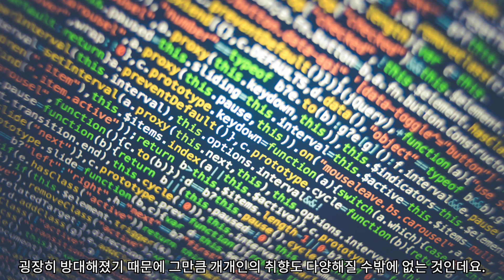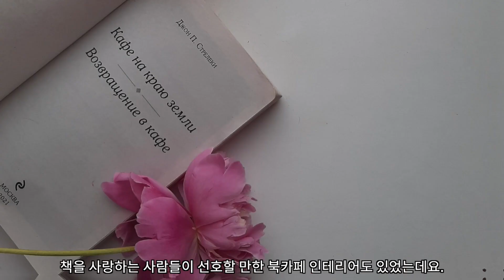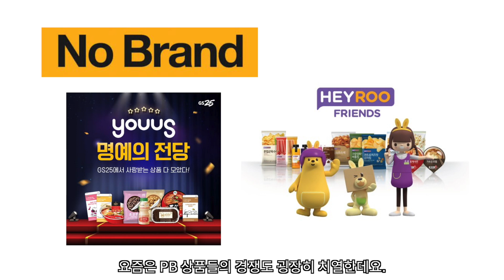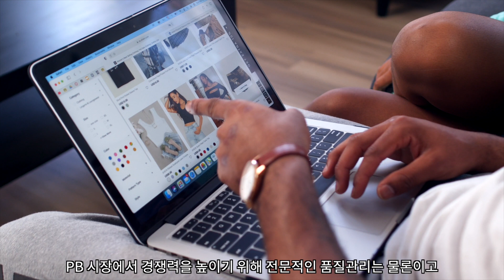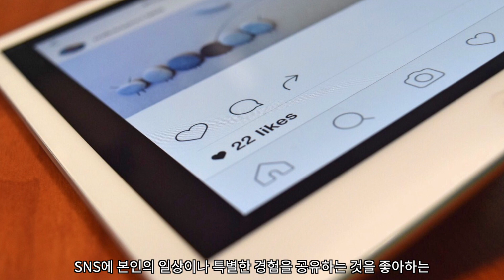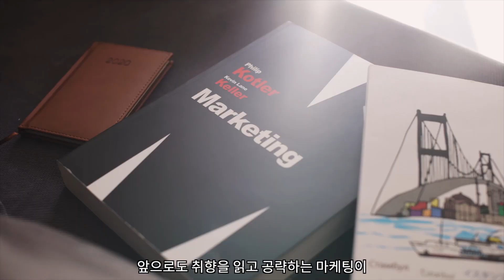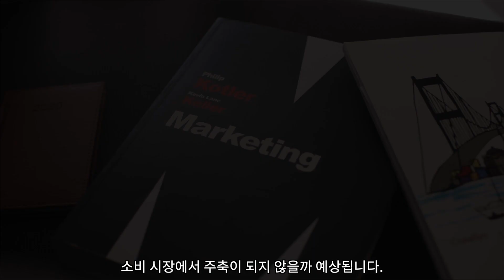취향을 공략하자! 마케팅의 새로운 트렌드!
요즘의 소비자는 어떤 것을 중요하게 고려하여 소비를 하게 될까요? 요즘 소비자들의 소비 패턴을 보면 가성비보다는 가심비를 중요하게 여기고 있습니다. 거기에서 더 나아가 대중성이 중요한 어필 요소였던 과거와 다르게 개성과 개인의 취향이 중요하게 여겨지고 있습니다. 소비의 중요 핵심층인 MZ 세대가 개인의 취향을 중요시하는 하는 것이 큰 이유라고 할 수 있는데요. 평범한 것이 좋다고 여기고 튀는 것을 꺼려 했던 과거의 소비자층과는 다르게 요즘은 초개인화 시대에 맞게 나만을 위한 나의 취향에 딱 맞는 제품과 서비스를 원하게 되었습니다. 대부분의 사람들이 좋아할 만한 것을 선보이기보다는 소비자 한 명 한 명의 니즈를 파악하고 그것을 만족시켜주기 위한 상품을 만들어내는데 기업이 집중하고 있는데요. 인터넷의 확산으로 글로벌적인 소통이 가능하게 되면서 소비자들의 취향 역시 매우 세분화되고 있습니다. 접할 수 있는 정보의 종류와 양이 과거와 비교했을 때 굉장히 방대해졌기 때문에 그만큼 개개인의 취향도 다양해질 수밖에 없는 것인데요.